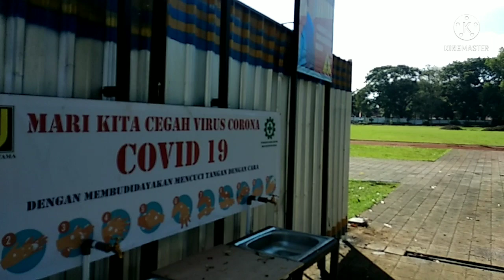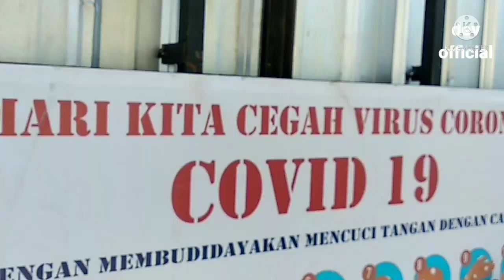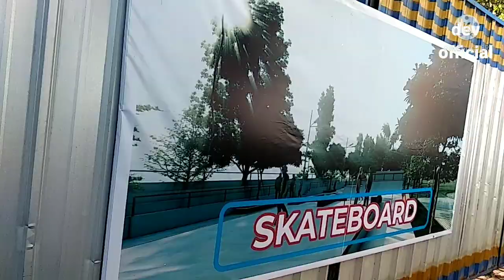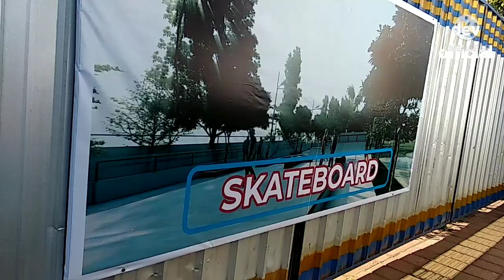MEGA PROYEK ALUN-ALUN KOTA BANGLI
@pemda Bangli

pembangunan lapangan bangli menjadi alun-alun kota Bangli BALI , alun-alun Bangli akan dilengkapi dengan fasilitas publik seperti taman bermain dan sarana olah raga